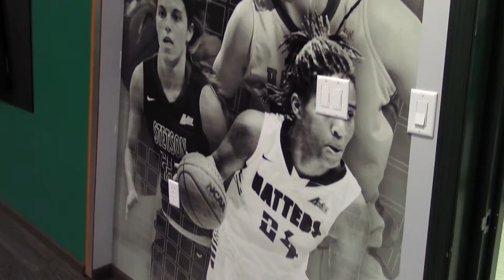Women's Basketball Behind the Scenes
- Get a behind the scenes look at the new Hatter women's basketball locker room!